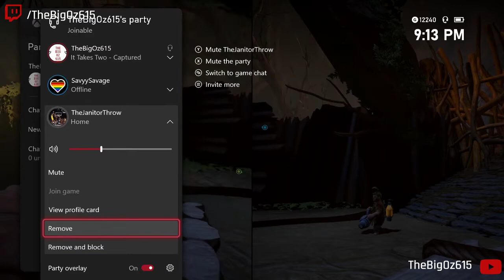IT TAKES TWO LET'S PLAY WALKTHROUGH WITH MY GIRLFRIEND Episode 3 Nobody likes a wasp!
Also feel free to drop into the twitch chat Monday, Tuesday, Thursday, and Friday from 8:00 - 11:00 pm central and Saturday 4:30 - midnight!  We play all kinds of games with the squadron and are all about having a good time.  Peace!